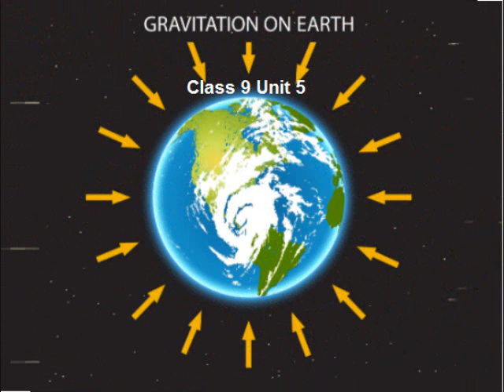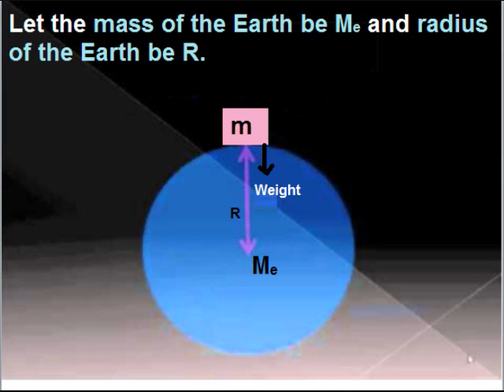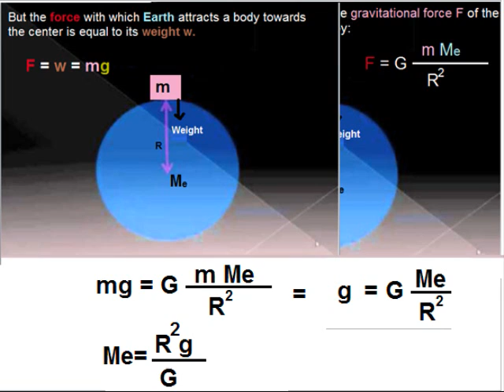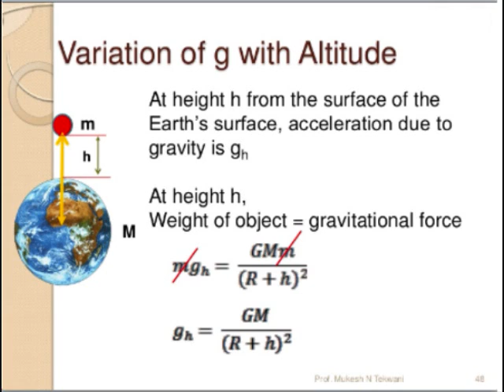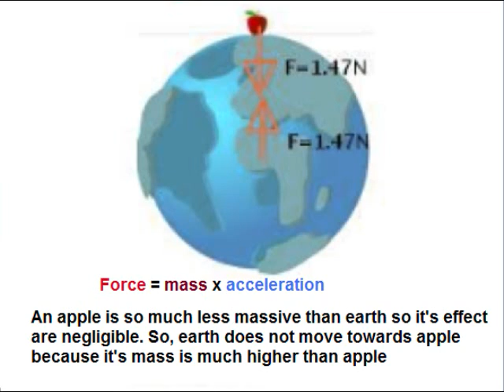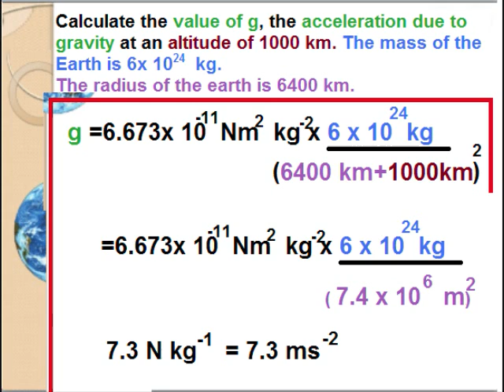Physics 9 in Urdu/Mass of the Earth/ unit 5.4